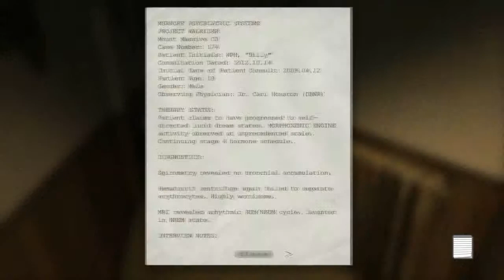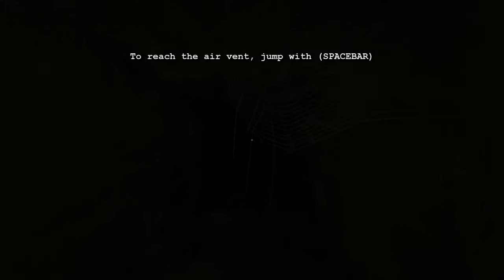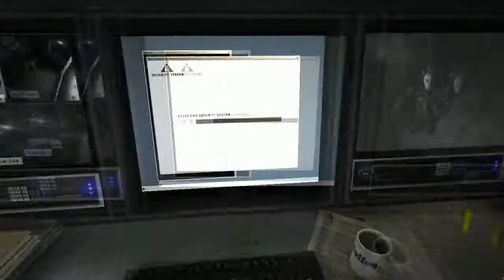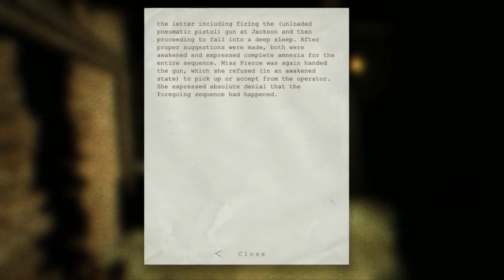Horrorek w piątkowy wieczorek #51-Outlast (#1)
Nowa seria,jak się podoba to komentować.